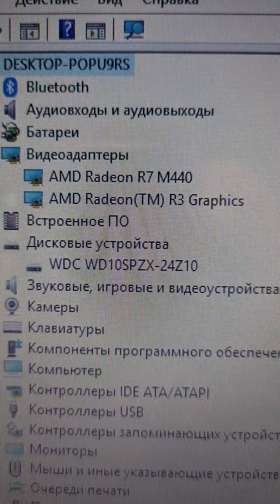ленова 8DDR4 amd a4 R7 на 2 гига